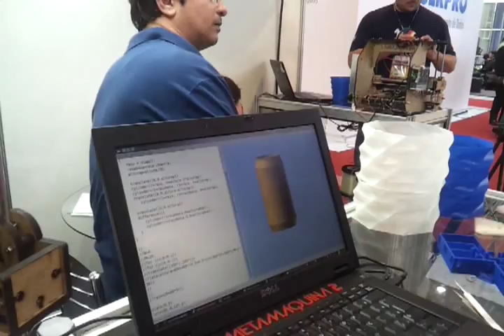Empreendedorismo: conheça uma impressora em 3D que usa software e hardware livres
Rodrigo Rodrigues fala sobre empreendorismo com software livre, as possibilidades de ganhar dinheiro e mostra a experiência de sua empresa com um projeto de impressora em 3D que utiliza unicamente software e hardwares livres.